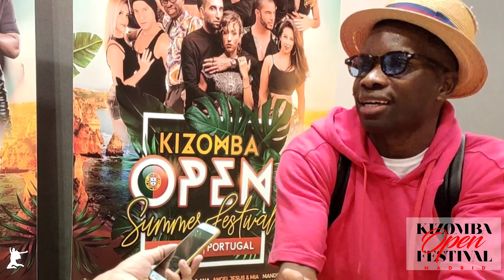Interview with Mandela 30OCT2021 V2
(Subtítulos en Alemán, Eslovaco, Frances, Ingles, Italiano, Portugués y Ruso activando desde YouTube)

Entrevistamos a Mandela, Angoleño y embajador de la Cultura de la Angoleña y Africana. Afincado en Portugal y defensor de diversas causas.
Este gran artista nos concedió una entrevista exclusiva donde nos comento sus inicios, experiencia y opinión con respecto al panorama actual del baile.

Agradecimientos:
A Mandela por concedernos la entrevista, su contribución al mundo de la Kizomba y en especial por dedicar unos minutos a conversar con el.

A la Organización del evento KIZOMBA OPEN FESTIVAL por su estimada colaboración para realizar las diversas entrevistas que allí se pudieron realizar.

A Thebest Kingmalandro por contribuir con su producción musical para la edición de este proyecto.

Transcripción de subtítulos:
ANA BM